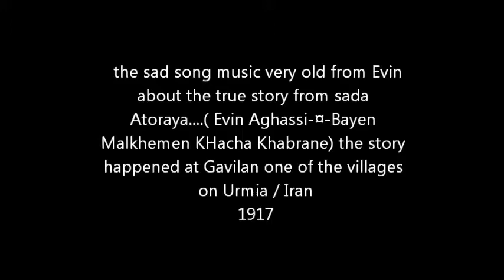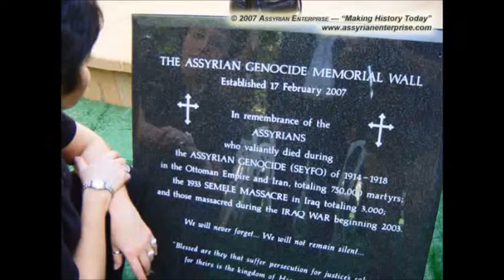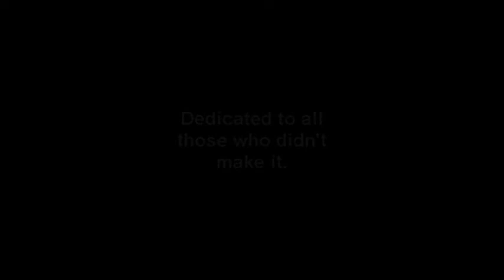Evin Agassi Bayen Malkhemen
True story from Sada atoraya happened in1917 at a village belonged to Urmia province - Iran called Gavilan